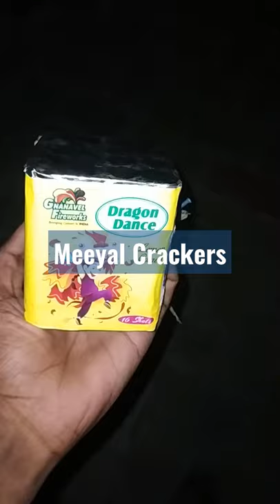Dragon Dance-Lemon Yellow-|Crackers shopping|Meeyal Crackers|buychennaicrackers| Walacrackers| MKart